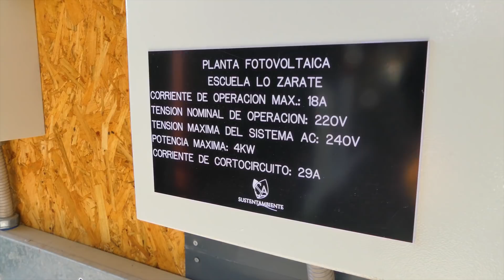1° ESCUELA SUSTENTABLE en Chile! 🌱🏠 (Bioconstrucción, Energía Solar, Huerto, Biofiltros) Lo Zarate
Conoce la primera escuela pública sustentable de chile. Ubicada en la región de Valparaíso.
Te encantará y sacarás ideas de sistemas sustentables como energía solar, reciclaje, huerto, calefaccion y ventilación pasiva, bioconstrucción y tratamiento de aguas grises y negras.